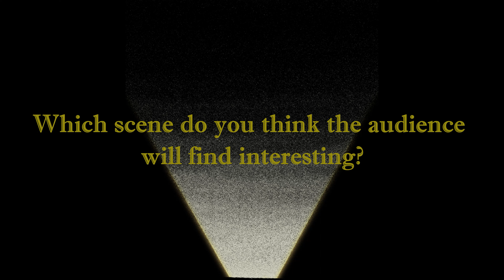'Unbroken Bonds- A Woman's War' Interview PART 7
BOOK NOW!